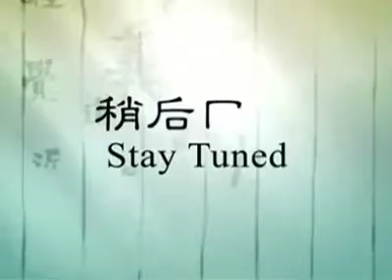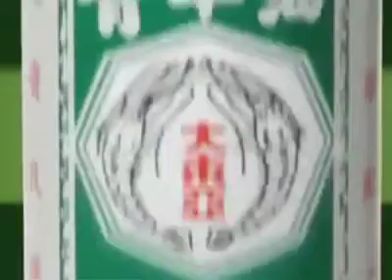TV-8 ad breaks (13.04.2010)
@behtv2005 Edited commercials upload please?